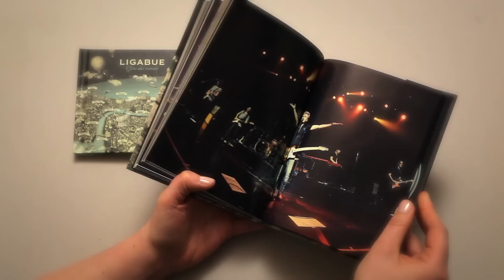Prima copia di "Giro Del Mondo"!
Prima copia di "Giro del Mondo" tra le mani...scopriamolo insieme!
Disponibile in tutti gli stores dal 14 aprile in versione standard e deluxe.

"Giro del mondo" contiene su cd+dvd e cd+bluray canzoni da ogni città toccata dal formidabile tour di Liga negli stadi italiani e nel resto del mondo!